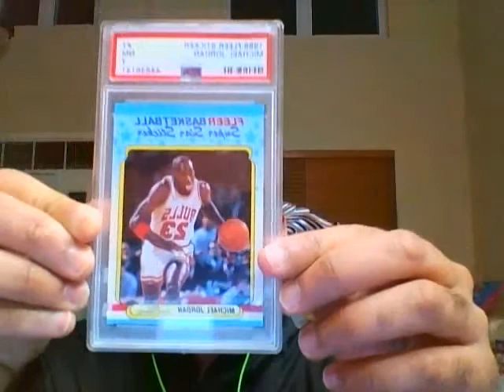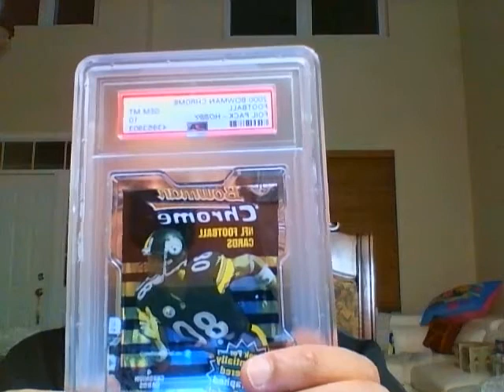Investing in Clown World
We are definitely in clown world.  Stocks continue to go up simply because of money printing.  Collectibles continue to go bonanza.  What's the best way to navigate through this craziness.